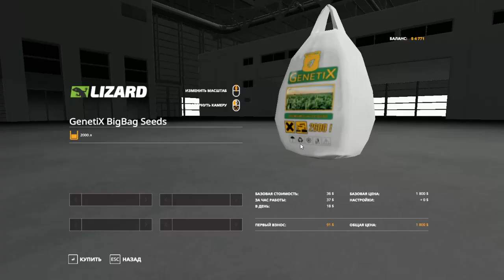Farming Simulator 19 GreenRiver2019 #3 Чизелевание и посев